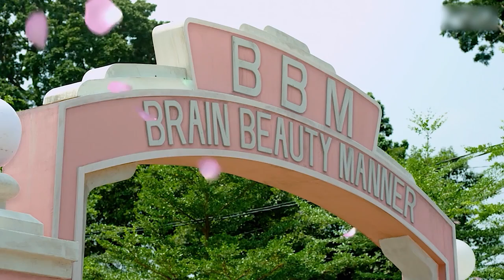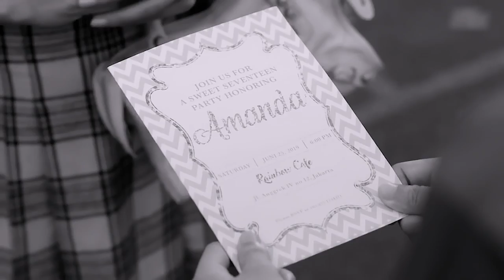This Boy Is So Pretty He Has To Wear A Helmet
A young man named Kulin doesn’t go to school and tries to stay out of sight because of his appearance - the thing is, he’s... too handsome. A feature that many would envy, gives the guy a lot of trouble - will he be able to build a normal relationship with others and find one that would see his inner world?

Movie name: Too Handsome To Handle (2019)